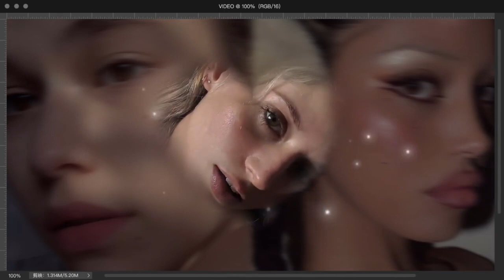miracle skin perfector ⚠ (mii's subliminal)